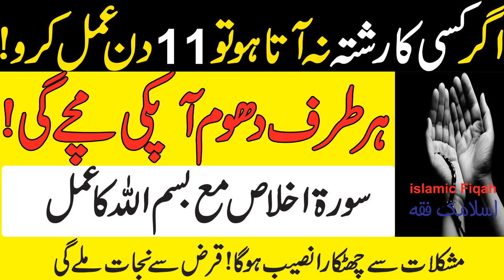Sorat Ikhlas Ka Powerful Wazifa | Har Mushkil Ka Wazifa | Rishto ka Aml By Islamic Fiqah